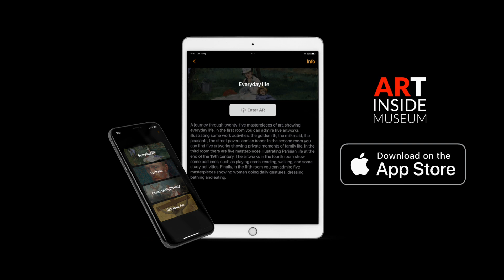At the Moulin Rouge by H. Toulouse-Lautrec in augmented reality with Artinside Museum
Join us on a adventure inside Artinside Museum as we explore the masterpiece "At the Moulin Rouge" by Henri de Toulouse-Lautrec. Through augmented reality, we will immerse ourselves in this captivating painting that captures the energy and vitality of the famous Parisian venue, Moulin Rouge, at the end of the 19th century.

The video was filmed at sunset in the picturesque Tuscan countryside, amidst a gentle rain.

We will uncover the story of Toulouse-Lautrec, the birth of Moulin Rouge, and the fascinating characters that populated the cabaret. With a detailed analysis of the figures in the painting, we will unveil the hidden secrets of this iconic artwork.

Soundtrack "Dentro" (Inside) by Boxedge

**Entering the World of Artinside Museum **
To begin  your art journey with Artinside Museum, follow these simple steps:

Step 1: Download the ‘Artinside Museum’ app from the App Store by following this

Step 2: Launch the app and choose to enter the first of the four Pavilions, dedicated to Daily Life. Admission to the first pavilion is free and provides access to five exhibition halls and 25 paintings by great Masters such as Jan Vermeer, Edgar Degas, Edouard Manet, Pierre-Auguste Renoir, Vincent Van Gogh, Claude Monet, Henri de Toulouse-Lautrec, Paul Cézanne, Berthe Morisot, Jan Steen, Umberto Boccioni, Petrus Christus, Pieter Brueghel the Elder.

To visit the other pavilions dedicated to Portraits, Mythology, and the Sacred, you can make an in-app purchase to gain full access to all the content in the corresponding pavilion.

Step 3: Press the ‘Enter AR‘ button while holding your device straight in front of you. You will be greeted by a menu consisting of five panels, each granting access to the five exhibition halls of the first Pavilion. You can read the title of the hall you’re in on each panel. Simply tap one of the menu panels to enter a different room. Artebinaria’s ‘A’ indicator next to the menu panel will show you which of the five halls you are currently in. The panels, from top to bottom, indicate the sequence of the five rooms in the Pavilion.

Step 4: Once inside the room, look around with your device held in front of your eyes, and you will see the five artworks that have materialized in 3D, in life-size, on the invisible walls of the hall you are in.

Enjoy Artinside Museum, designed, developed and curated by Artebinaria.